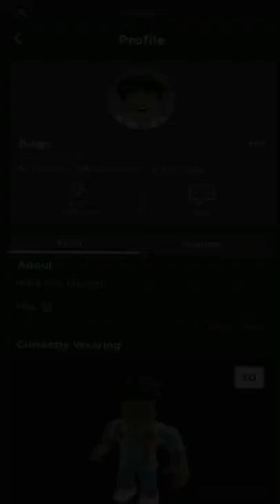Dora & Diego’s face reveal 😳